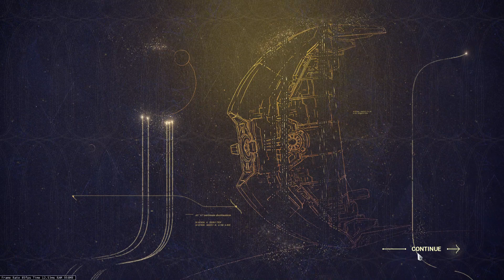WARFRAME The Sacrifice [SPOILERS]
My first playthrough of the sacrifice quest [Spoilers ofc.]. I was thinking of cutting out all the unnecessary bits (like my search for the extra 25k endo for the last umbra mod) but I was lazy and left it uncut. From 42:46 go to 1:08:21 to skip my customization and upgrading of umbra mods.

So apparently My quest bugged out and let me use umbra half way trough (not intended) so yeah :D